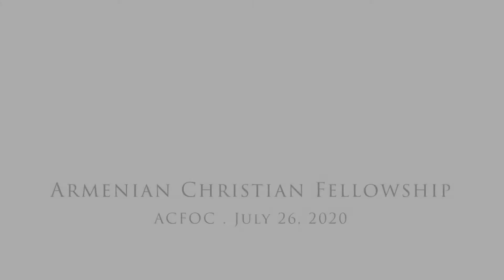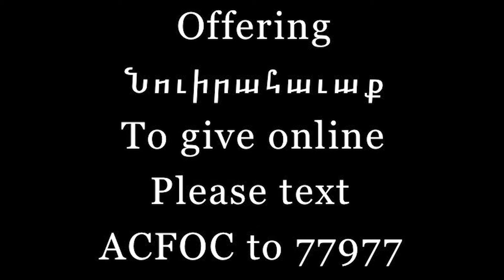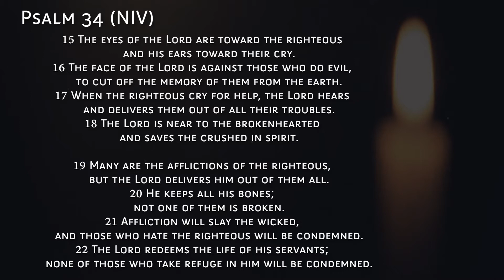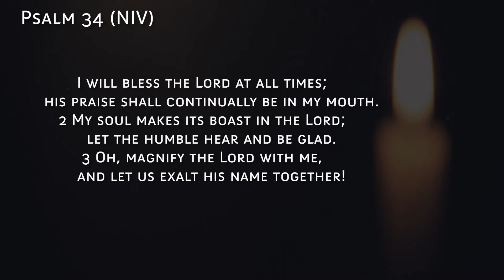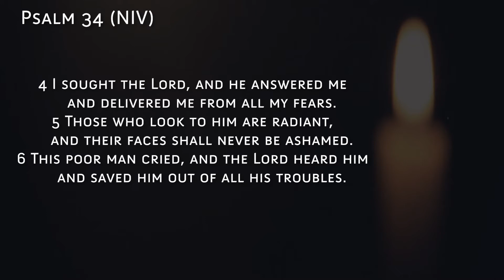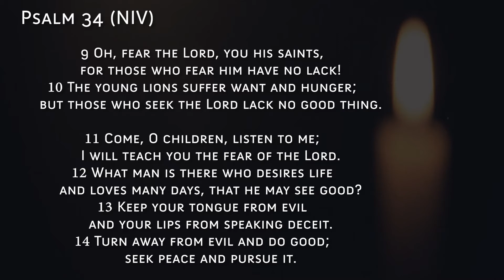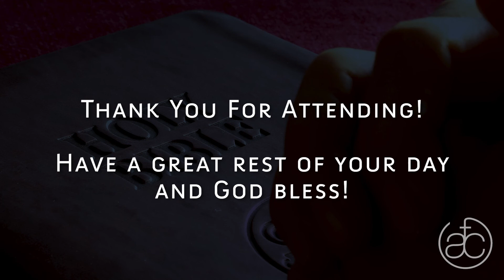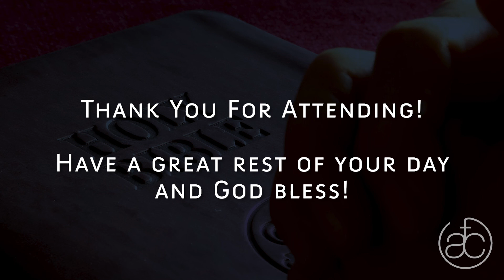ACFOC Home Edition July 26th Psalm 34 Don’t avoid the goodness of God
In this Sermon Pastor Aren teaches us about how the right knowledge of God will help us stay clear from a cynically and passive heart against His goodness. He will address those two extremes - being bitter or careless towards the goodness of God.